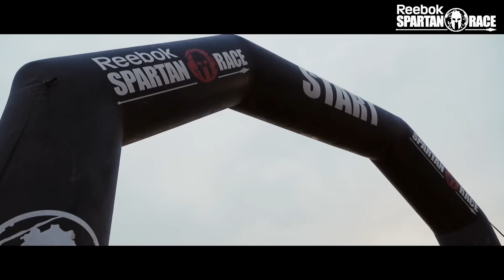Spartan Race | Sacramento Super | Official Race Video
Spartan Up!

Sacramento plays host to the first ever Age Group Championship in the 2014 Reebok Spartan Race Triple Crown. Who will reign supreme?

AROO!!!